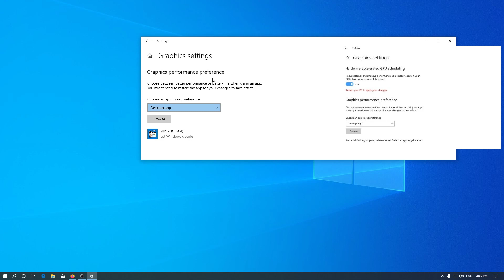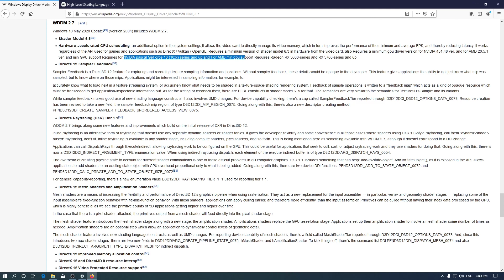Belajar Windows 10 Versi 2004 Cara Mengaktifkan Hardware-accelerate GPU Scheduling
Sekarang kita akan belajar cara mengaktifkan Hardware-accelerated GPU Scheduling, Fiktur ini hanya ada di Windows 10 versi 2004 atau update mei 2020. (╬▔皿▔)╯ Walaupun memiliki kebutuhan minimal, tetapi tidak bisa dibilang minimal, walau dengan versi model shader yang minimal.

Penjadwalan GPU yang dipercepat perangkat keras: opsi tambahan dalam pengaturan sistem, Ini memungkinkan kartu video untuk secara langsung mengelola memori videonya, yang pada gilirannya meningkatkan kinerja FPS minimum dan rata-rata, dan dengan demikian mengurangi latensi. Ini berfungsi terlepas dari API yang digunakan untuk game dan aplikasi seperti DirectX / Vulkan / OpenGL.

Membutuhkan versi minimum model shader 6.3 dalam perangkat keras dari kartu video. juga Membutuhkan versi driver gpu minimum untuk NVIDIA 451.48 ver. dan untuk AMD 20.5.1 ver. dan dukungan min GPU Membutuhkan untuk NVIDIA pascal GeForce 10 (10xx) seri dan lebih tinggi dan Untuk dukungan AMD min gpu Membutuhkan Radeon RX 5600-series dan RX 5700-series dan lebih tinggi.

belajar bentar Windows 10 Hardware accelerated gpu scheduling